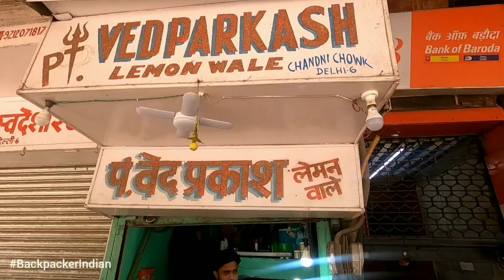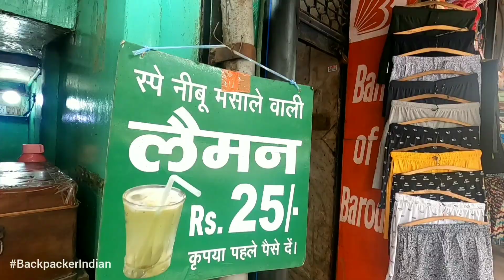We Only Ate Street Food for 24 hours Challenge 😍 | Backpacker Indian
We only ate street food for 24 hours and the results were shocking. See how we eat street food for 24 hours and only spend under Rs 75 everywhere!

Since, it is the 75th Independence Day of India. Together we celebrate Azadi ka Amrit Mahotsav. Are you ready for this mouthwatering Indian street food challenge?

Places covered in this Rs 75 Street Food Challenge :-

0:00 Trailer
0:25 Challenge Introduction
1:00 Bedmi Poori & Balushahi from Hira Sweets, Shahdara
2:26 Dhakkan ki Kachori, Shahdara
3:12 Healthy Kachori Chole from Bhola Shankar Kachori Wale, Shahdara
4:46 Japani Samosa from Manohar Dhaba, Chandni Chowk
6:33 Nimbu Banta from Pandit Ved Parkash Lemon Wale, Chandni Chowk
8:17 Kamal Gatta in from a roadside fruit vendor in Chandni Chowk
9:40 Bhalla Papdi from Sharma Ji Dahi Bhalle, Nehru Place
10:50 Rajma Chawal from New Punjabi Khana, Nehru Place
11:53 Roller Fruit Ice Cream from Dhani Ram Kulfi Wale, Geeta Colony
12:49 Galouti Kebab Roll from Vijay Veg Kebab Paratha, Krishna Nagar
14:08 Desi Burger from Vijay Hot Dog Burger, Krishna Nagar
15:09 Ram Ladoo from Yadav Ram Ladoo Bhandar, Lal Quarter market
16:13 Butterscotch Softy from Rupa Ice Cream Parlour, Krishna Nagar

Follow Ekta's Food Journey here :-